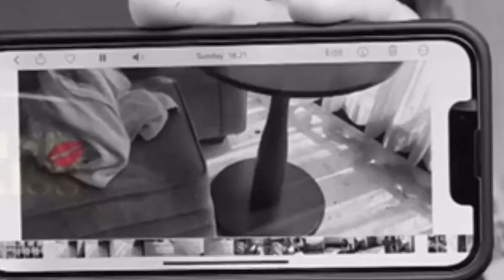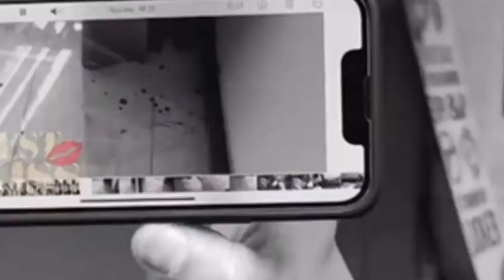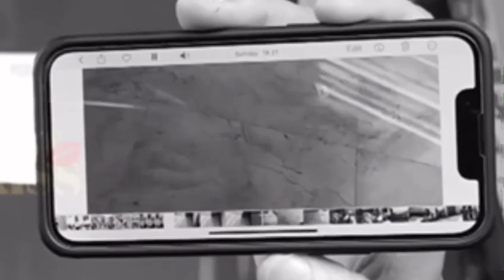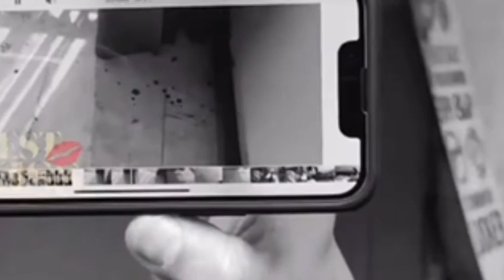KASUS VENA MELINDA